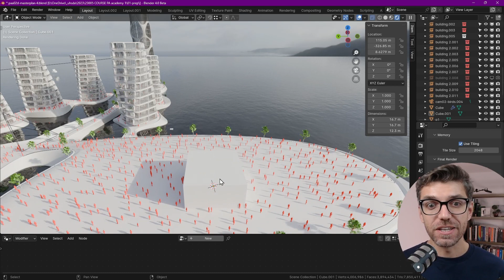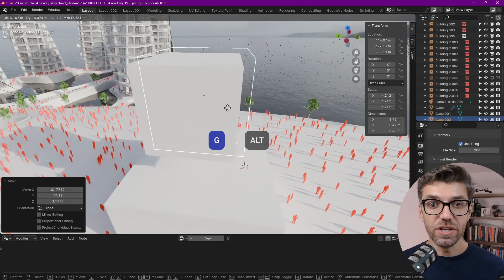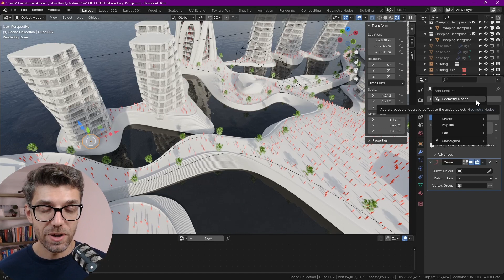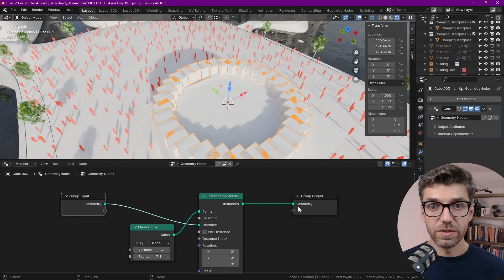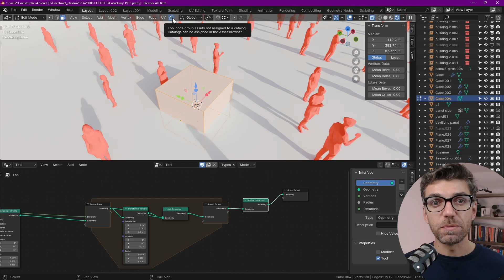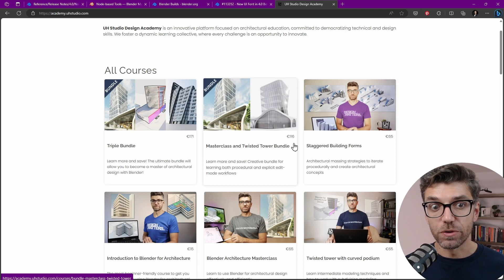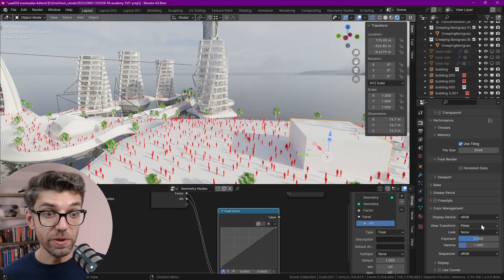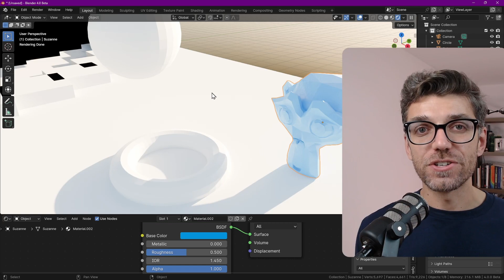Top 8 new features in Blender 4.0 Beta useful for Architectural design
*My favourite products*
🖱️Tech for architects & designers
✍🏼 Sketching essentials
📷 Equipment for videos

00:00 - Intro and where to get the beta from
00:36 - 1. transform with base point
01:59 - 2. navigate while transforming
03:59 - 3. Modifiers menu
05:19 - 4. geometry nodes improvements - UI, repeat, and more
08:32 - 5. geometry node tools
11:39 - 6. UI changes
13:06 - 7. AgX - new view transform
14:26 - 8. Color picker outside of blender and conclusions